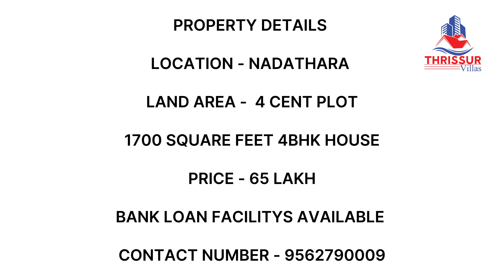അതിമനോഹരമായ പുതുപുത്തൻ രണ്ടുനില വീട് വില്പനയ്ക്ക്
THRISSUR VILLAS 🏘️
We sell houses 🏘️ with full assistance.

PROPERTY DETAILS

LOCATION - NADATHARA

1700 SQUARE FEET 4BHK HOUSE

BANK LOAN FACILITYS AVAILABLE